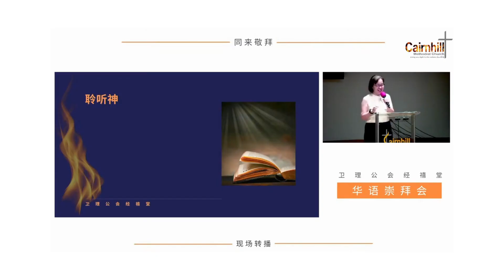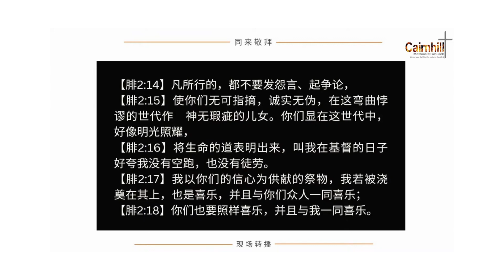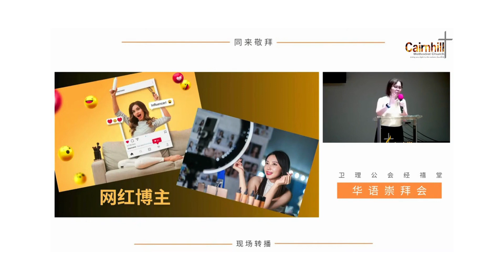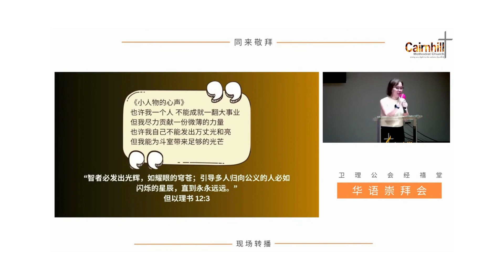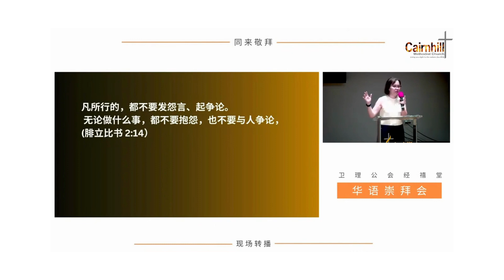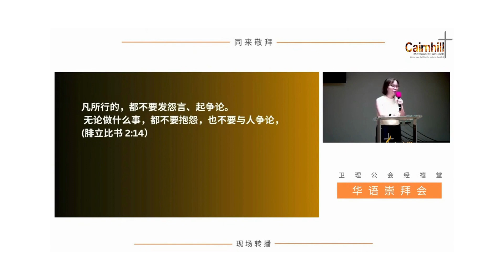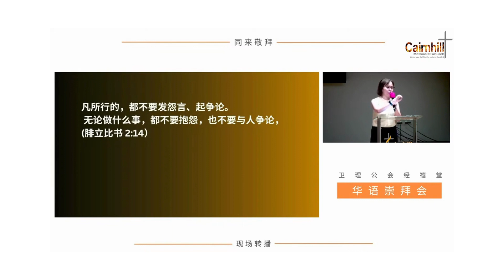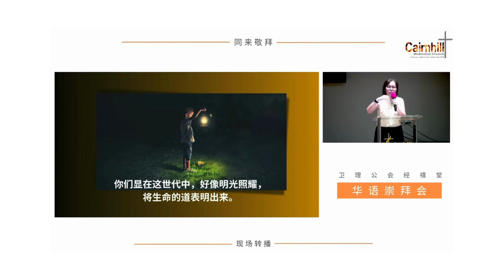如明星闪烁的生命 13Aug'23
腓立比书系列@cairnhillmethodistchurch4434